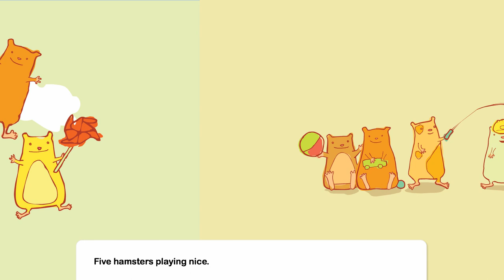Learn to Count : Hamsters Holding Hands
These sweet, little hamsters love to play, hold hands, and count! Count along with them from one to ten. Learn the numbers by writing them on screen and counting the hamsters. Click on the hamsters to see them jump rope, eat rice, throw balls, have a beach party, and even play some music. Play along with little hamsters in this interactive story!

Story :

One hamster wants to play.

Two hamsters shout hooray!

Three hamsters with a pear.

Four hamsters in the air.

Five hamsters playing nice.

Six hamsters eating rice.

Seven hamsters holding hands.

Eight hamsters getting tans.

Nine hamsters way up high.

Ten hamsters wave goodbye.

Speakaboos motivates children of all reading levels, helping them become self-confident, independent readers, through an extensive library of high-interest stories that leverages interactive technology and active learning.

Developed by experts and based on the decades of research and testing of Dr. Alice Wilder, the head of research for Blue’s Clues and co-creater of SuperWHY!, Speakaboos cultivates literacy and language learning skills for children from preschool to second grade. Our stories feature rich illustrations, and animated characters that bring your favorite stories and characters to life and keeps children engaged while learning.

Enjoy the regularly updated Speakaboos Youtube channel for a sampling of our reading motivation content featured in our interactive app.